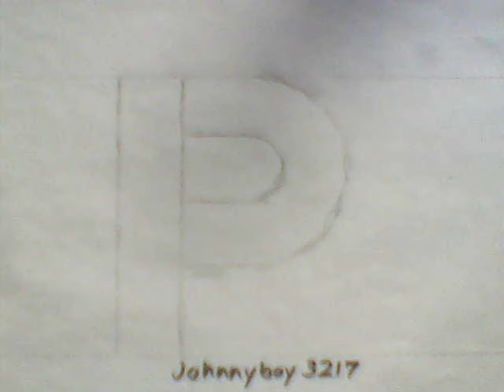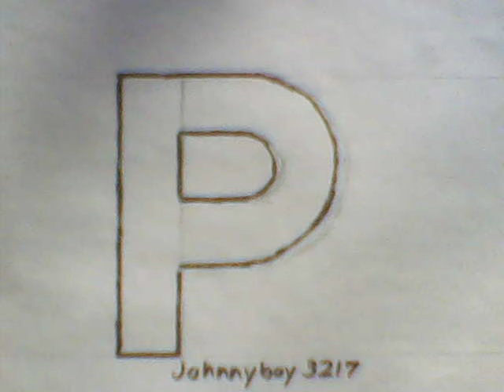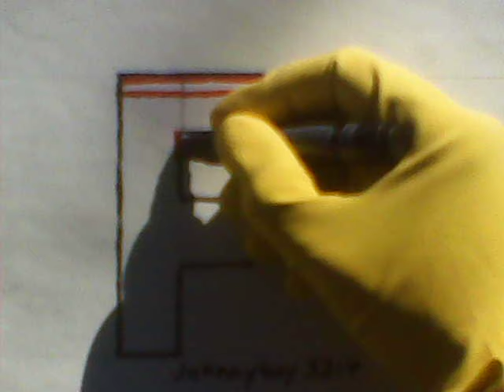how to draw Graffiti Letter P with highlights step by sketch tutorial learn alphabet abc lettering